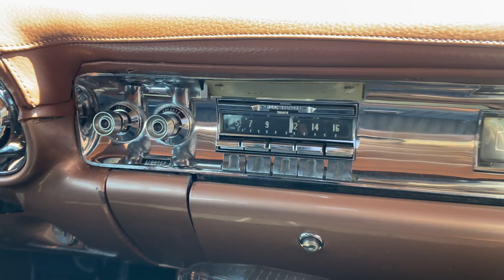Copper Metallic, 1957 Cadillac Eldorado Seville | St. Louis Car Museum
1957 Cadillac Eldorado SeVille
Offered at: $59,900

Brief History of the Cadillac Eldorado
Cadillac's third generation Eldorado received a stylish new makeover in 1957. They treated their top-of-the-line flagship model with striking features including the now downward tapering fenders, iconic rear shark fins, and wrap around chrome bumper that showed off new stainless steel beauty panels that seamlessly flowed into lower rear quarters. It was a hit to say the least! Not only luxurious in presentation, but also improved comfort and convenience with a new rear suspension design and automatic windows. With a name that translates to “Golden One”, the Eldorado proved it deserved the moniker and saw a total of 12 generations with production years spanning from 1953 all the way to the year 2002!

Details About This Cadillac Eldorado Example For Sale:
Offered here is a 1957 Cadillac Eldorado Seville Sport Coupe finished in factory code correct 98- Copper Metallic with Ivory White roof and matching Code 55- Copper vinyl/paisley cloth interior. The original 365ci V8 engine was upgraded under past ownership to a more powerful 1959 date-codes 390ci V8 offering more performance with 325 horsepower and 430 lb. ft. of torque, now paired with a Turbo-Hydramatic 400 3-speed automatic transmission. Additional features include power steering, power brakes, chrome 15” Kelsey-Hayes Sabre wheels, American Classic 8.20-15 wide whitewall tires, E-Z-Eye tinted glass, heater/defrost, 6-way power seat, remote outside mirror, power trunk release/pull-down, Autronic Eye automatic headlight dimmer, AM radio with power antenna, reverse lights, and passenger vanity mirror.

This beautiful Cadillac has been lovingly cared for, utilized as a dependable driver and weekend show car for many years. The past two former owners enjoyed short summers, so it has approximately 500 miles accumulated on a fully rebuilt engine and transmission. Additionally, it received an auxiliary transmission cooler and an electric wiper conversion during the rebuild process. The exhaust system, tires, and shocks were replaced, along with a rebuilt braking system, in 2016. Upon arrival to the St. Louis Car Museum, it required only minor attention such as a new battery, heater control cable clips, valve cover gaskets, and a horn relay. It continues to be an outstanding driver's car with excellent road manners, not to mention a fantastic color combination that really turns heads!

This Eldorado is a golden opportunity to own a piece of Cadillacs luxury reputation. It represents one of only 2,100 Eldorado Seville Coupes produced for 1957 making them exceedingly exclusive for collectors today. Finance & Shipping options available on all models. Thanks for looking!